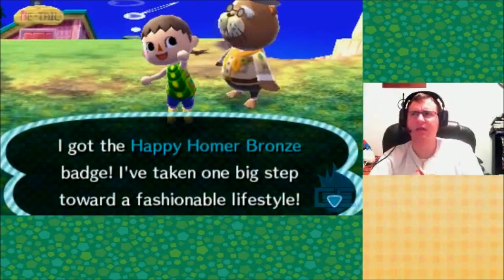Animal Crossing: New Leaf (Part 14) (Day: 6/21/2013) The Summer Solstice and Piggy Bank Remake!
So... this video may be kinda late but... it's up!

Piggy bank remakes, Summer Solstices, Kick's new shop and much more!

... I really love my new Silver Piggy Bank by the way lol...

My Friend Code: 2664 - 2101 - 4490 (people from the raffle add me, anyone else will NOT be added unless they are a long time viewer)

This is pretty much gonna be a "copy/paste" job from my one raffle video so... just a fair warning

For the weekly raffle, I will be having the first one on Sunday where you have to enter by saying a word I say to use in the video I mention, in a sentence.  This sentence can't be a copied version of someone else's sentence as well as it can't be used in a sentence that is dumb like "I am using "word" in a sentence.  It will not count and you will NOT be entered in.  The first 50 people to do this in the video will be entered into the drawing which will take place in the following day's video (unless I the next video I post happens to be after a certain time, which I will let you know.  Then the video after THAT will be the video I announce the winner.

Note: The sentence does NOT have to be Animal Crossing related and the sentence HAS to be said in the comments section. (PMs will not be counted)

The choice of what you can win are the following items:

January - May DLC items (currently unavailable anywhere except Japanese and some in Korean versions of the game)

Campus Notebook series (This is a Japanese exclusive Spotpass DLC item that was originally obtained via through Japanese games during a March through April Weekly Spotpass)

2 Blue Roses (These are going to be worth a lot to some players as these can take literally 2+ months to get depending on your luck, just don't let one of them die before they can produce more!)

[Coming Soon] 5 items in my Catalog (I don't want to do this one until my English copy recieves more items in it, so once I feel I have enough I will definitely be adding this to it.

All raffles (including this one) winners have until June 30th to PM me letting me know they won. (This will give time for everyone to get the game)

However, once the June 28th raffle comes, winners have 1 week afterwards (Pretty much until the following Thursday).

Anyways, I think I explained pretty much everything there is to know about the new raffles and again, these will start on the day of release, followed by every Friday afterwards.

Items of interest that I am willing to trade items I have obtained in my Japanese/English games:

7/11 items (YOU WILL MAKE ME EXTREMELY HAPPY WITH THESE!)
December Japan DLC
Fan Art
more will come as I continue farther into the game.

Note: for Fan Art, please PM me if you can draw and what you want (from the catalog videos I have up) and... please don't tell me you can draw, but can only draw stick figures lol... (I also did get the PM from one person, just have yet to have time to reply with a good answer yet since I have to get finished with the 22+ other people first lol)